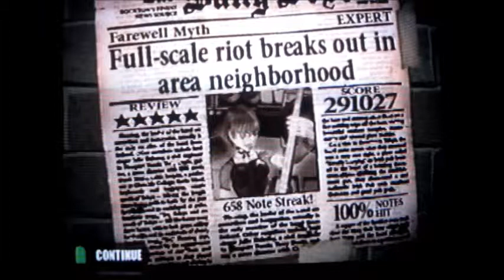Guitar Hero - Farewell Myth 100% FC (Expert)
"Farewell Myth" as made famous by Made in Mexico.

Oh god. It's this band. Yes We Can still haunts me from GH2.